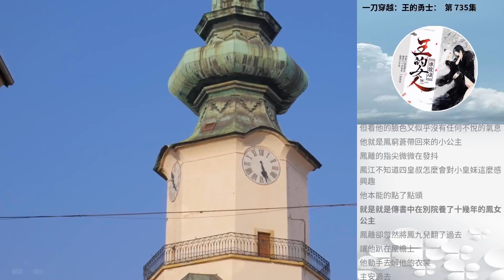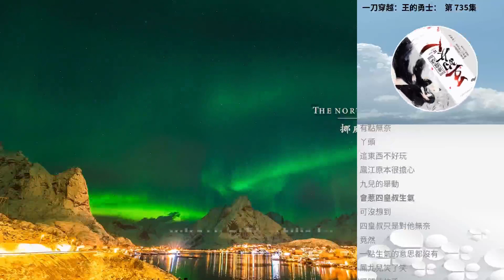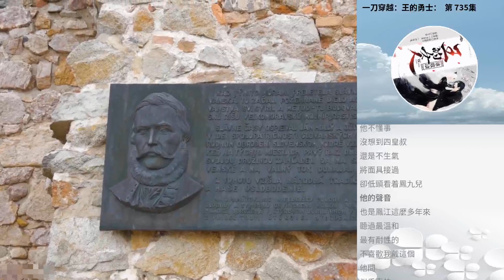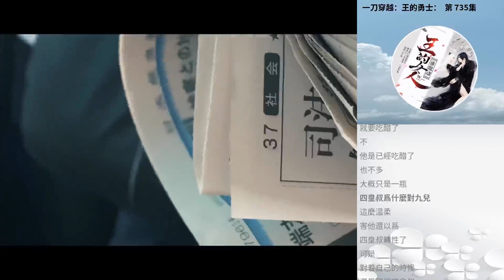一刀穿越：王的勇士： 第 735集